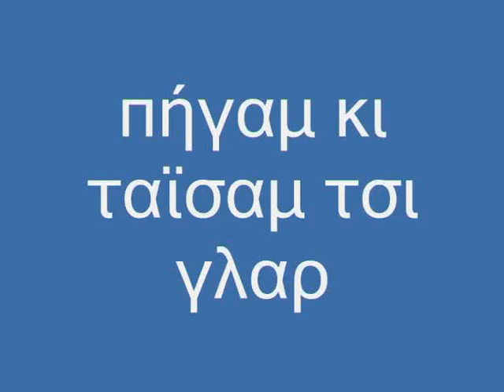Γλυκοχάραμα στη Θάσο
Πριν το χάραμα ξεκινήσαμε,για ψάρεμα να πάμε,ταϊσαμε τους γλάρους και γυρίσαμε!!!